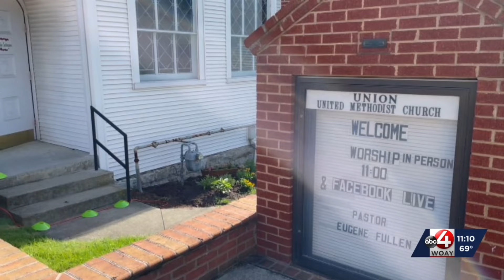Union Farmer's Day Festivities Attract Hundreds to Monroe County